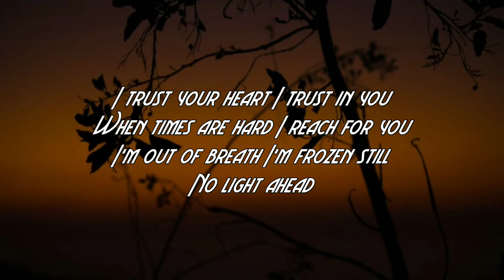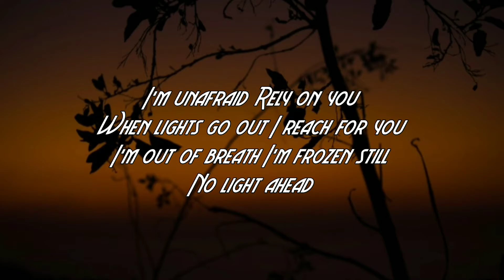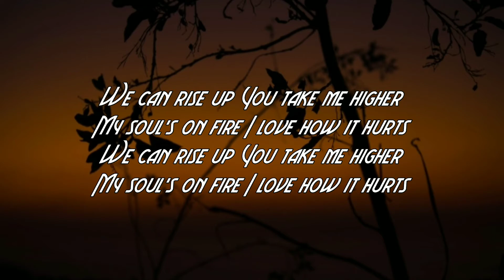Axel Johansson - Love How It Hurts[Lyrics]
Axel Johansson - Love How It Hurts

Wallpaper source :
RockersEdge AxelJohansson LoveHowItHurts ______________________________________________________ **FAIR USE** Copyright Disclaimer under section 107 of the Copyright Act 1976, allowance is made for “fair use” for purposes such as criticism, comment, news reporting, teaching, scholarship, education and research.